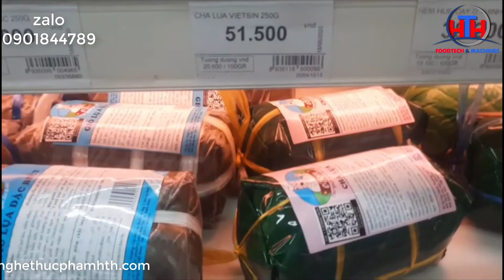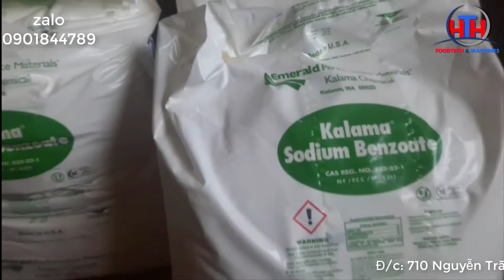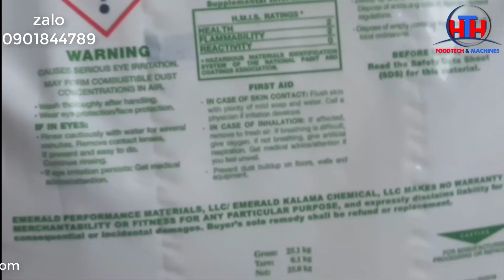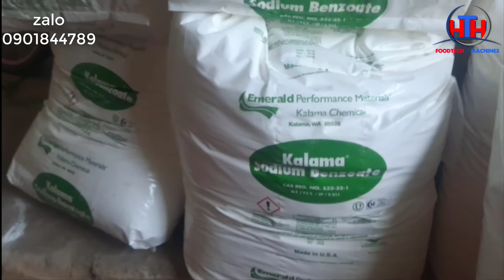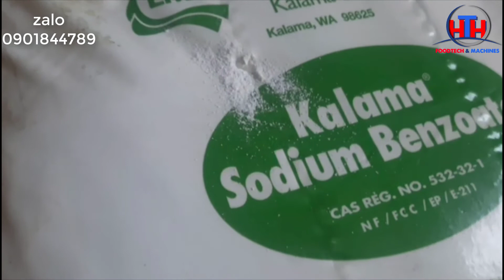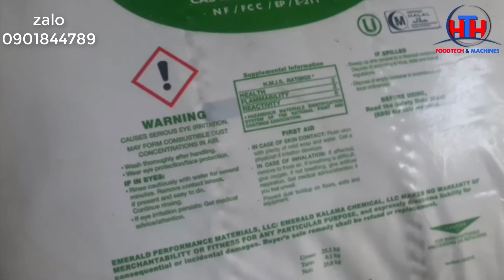CHẤT BẢO QUẢN SODIUMBENZOATE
Mục đích của kênh là giúp các nhà sản xuất hiểu biết hơn về công nghệ chế biến thực phẩm các loại phụ gia mới nhất tốt nhất và an toàn nhất và các thiết bị máy móc mới nhất hiện đại nhất giúp cho các bạn hiểu và trao đổi cách thức sản xuất và công nghệ sản xuất làm sao cho tối ưu nhất mang lại kết quả tốt nhất trong sản xuất kinh doanh. chúng tôi là người kết nối và truyền cảm hứng trong công việc, các bạn cần gì về máy móc,thiết bị quy trình sản xuất hảy gọi cho chúng tôi.